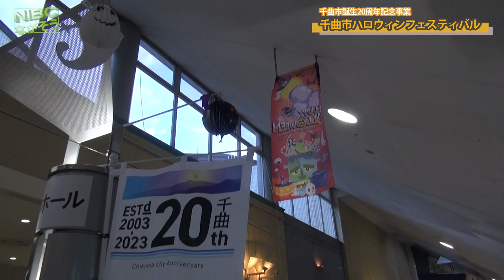【長野千曲市】千曲市２０周年記念千曲市ハロウィンフェスティバル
【長野千曲市】千曲市２０周年記念
千曲市ハロウィンフェスティバル